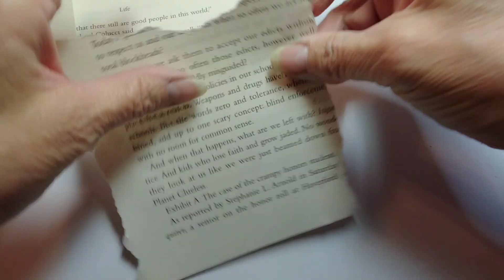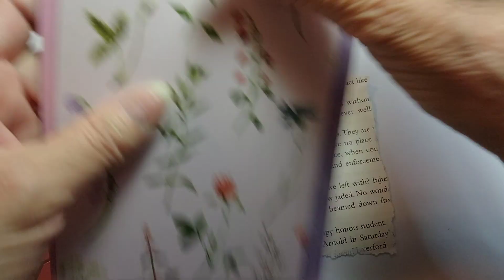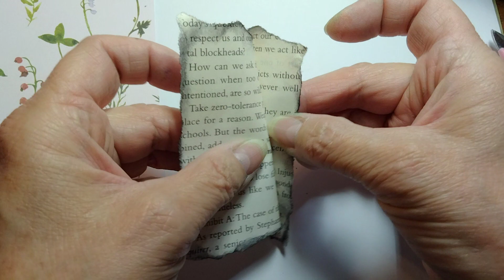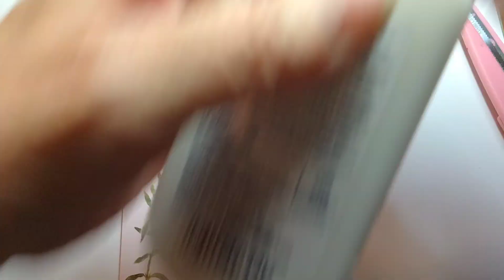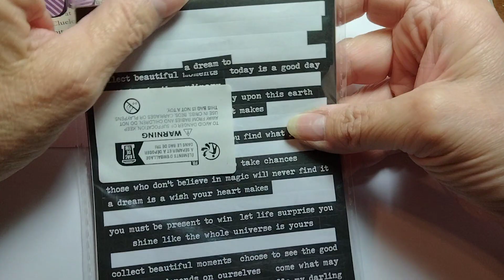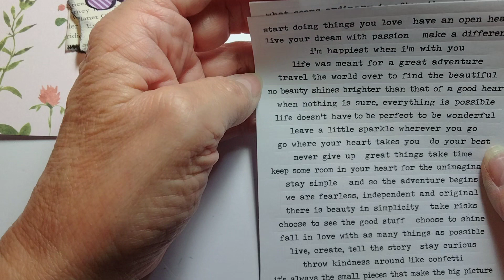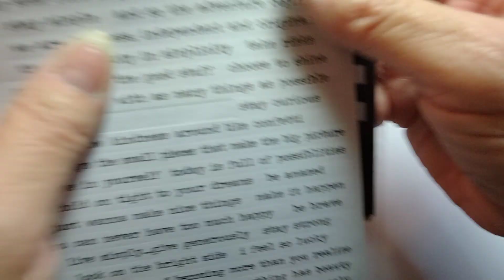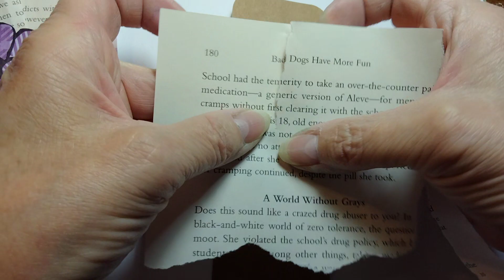ASMR relaxing paper sounds as I make junk journal extras.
No talking with paper sounds as I make junk journal inserts for my books. Enjoy the creative crafty journey. so much fun.